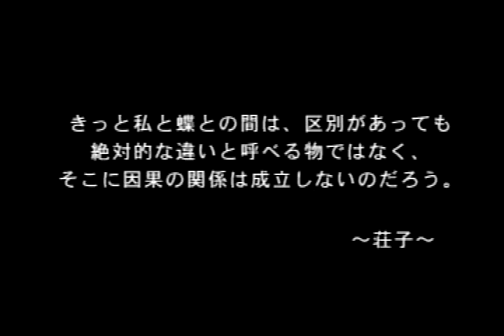いにの女神異聞録ペルソナ 実況プレイ01